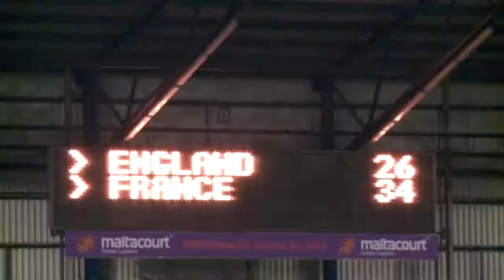England Youth prove the future's bright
England Youth win the two-match test series against France with a victory at the Rapid Solicitors Stadium. Wildcats full-back Max Jowitt was named man of the match.